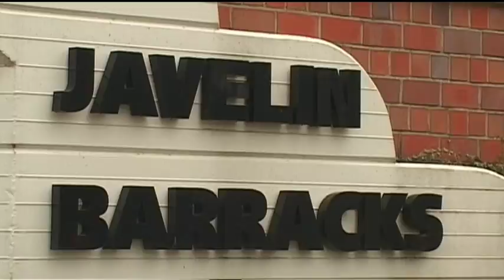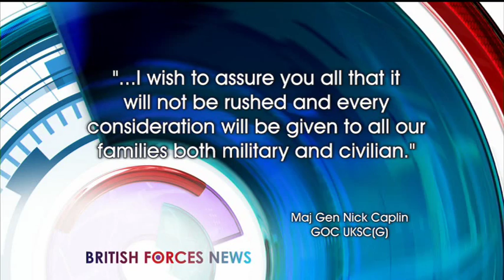British Forces Germany Fall Out 20.10.10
British Forces and civilians have today been absorbing the implications of the Government's decision to completely  pull out of Germany by 2020. It poses numerous questions for soldiers and their families as a complete military community that's been in place since the end of the second world war is dismantled over the next decade.